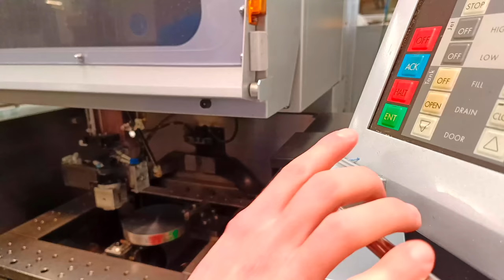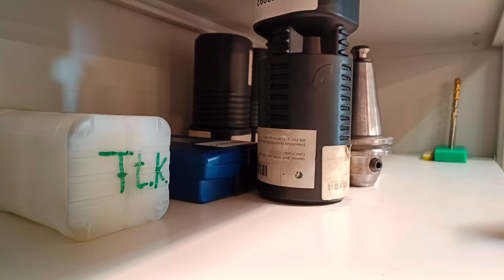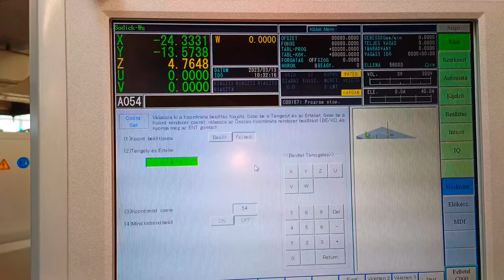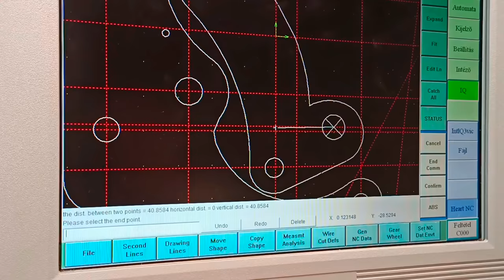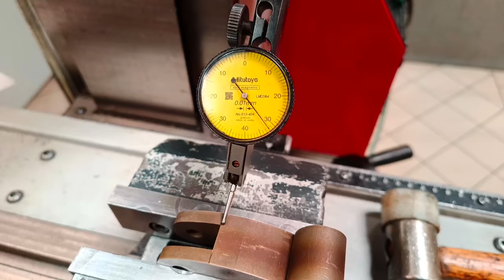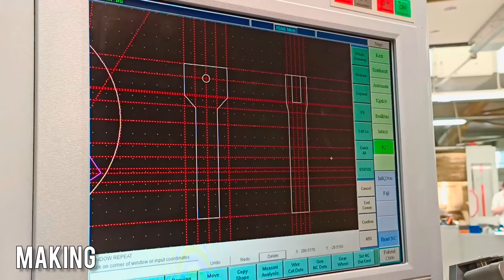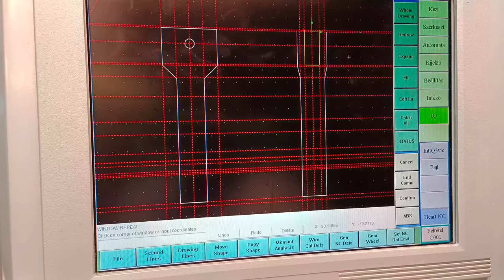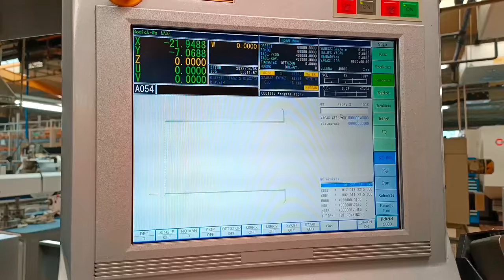Making an Unique KNURLING TOOL for Lathe Machine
How To Make The Perfect KNURLING TOOL for Lathe Machine - machining videos
We had to make a new knurling tool because the existing one cannot groove the small diameter shafts evenly.
 - Ok, but why? Because we use pins with a diameter of 5 mm in the cigarette rolling machine and because we want to do it in series production! The traditional knurling tool pushes the material while it holds it in position.
● Details: We used K8 steel which is a very massive material and fixing pins were used for high precision and rigidity.
●  Used machines:
- Wire EDM machine
- CNC lathe
- Hand tools
- Polishing
- Universal lathe & mill machine

● In the video:
00:00 - Introdution
01:02 - Turning the surface clean on CNC lathe
01:25 - Making start holes
01:55 - Cutting the 1st part with wire EDM machine
05:01 - Milling the 1st part
06:41 - Cutting, Milling and making threads
10:06 - Making the 2nd part
15:30 - 3rd part - tool shank
18:34 - Making the compass
19:27 - Compass II.
21:28 - Cutting pins
21:46 - Assembly
24:20 - Test

cnc porn
small cnc milling machine
cnc kink
polishing
tool
wire edm machine
edm machine
electric discharge machining
electric discharge machining process
wire edm machine